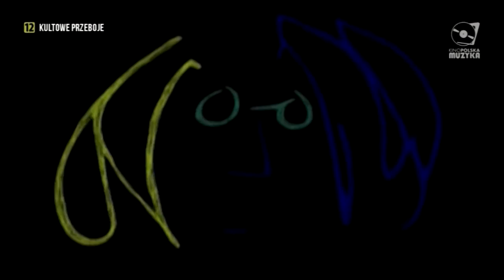Universe - Mr. Lennon